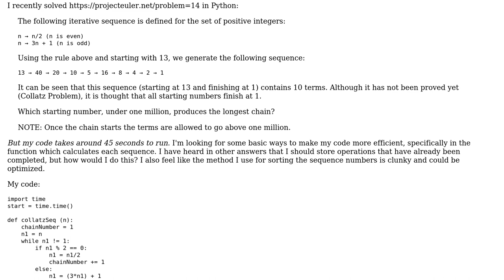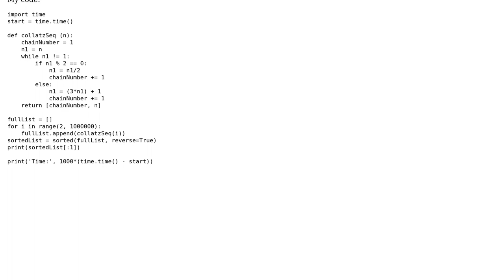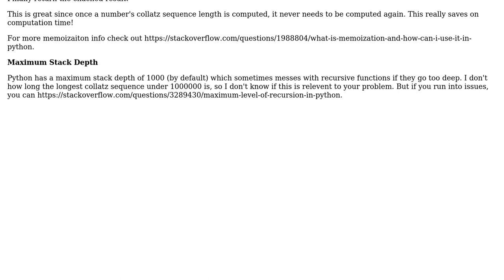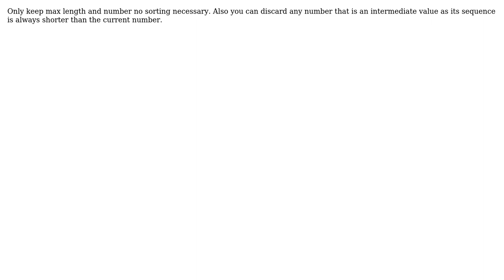Code Review: Project Euler #14 - Longest Collatz Sequence in Python (2 Solutions!!)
Code Review: Project Euler #14 - Longest Collatz Sequence in Python

With thanks & praise to God, and with thanks to the many people who have made this project possible! | Content (except music & images) licensed under CC BY-SA | Music | Images & others | With thanks to user Tyler Forrester user Joshua Dawson user D Farmer and the Stack Exchange Network Trademarks are property of their respective owners. You are responsible for your own actions.